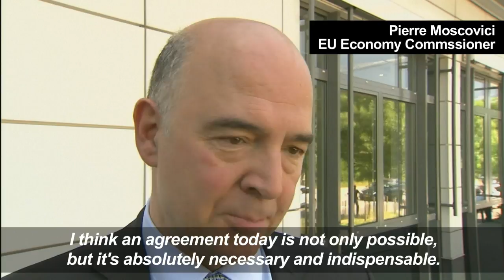Optimism at eurozone Greece bailout talks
Ministers say they're optimistic for a bailout deal for Greece, as IMF chief Christine Lagarde and the eurozone's 19 finance ministers meet in Luxembourg.